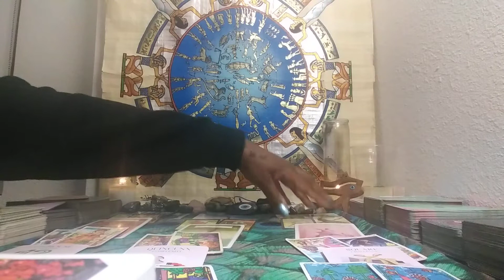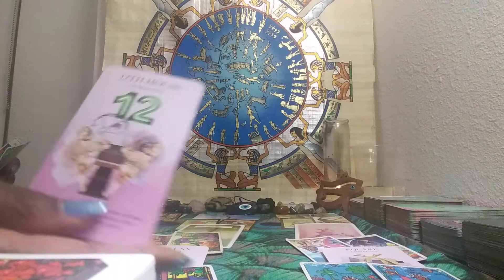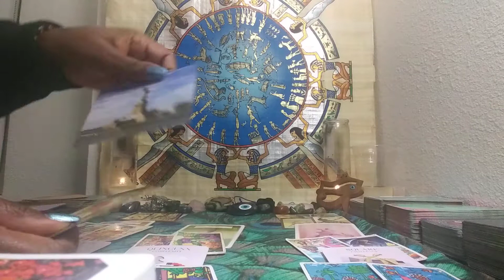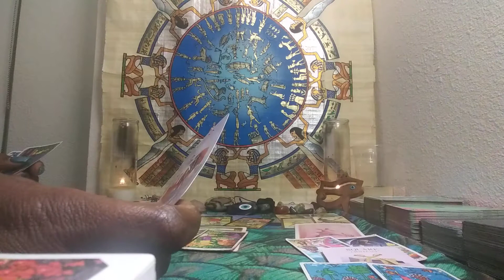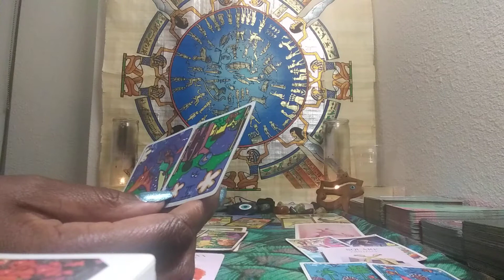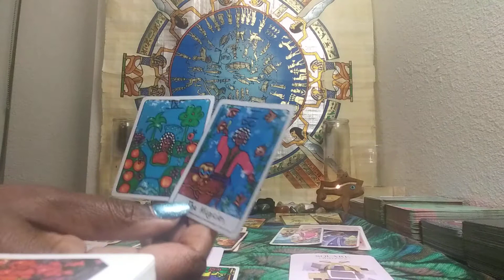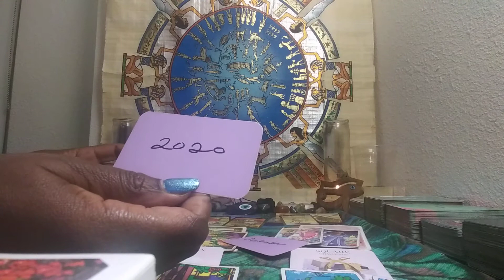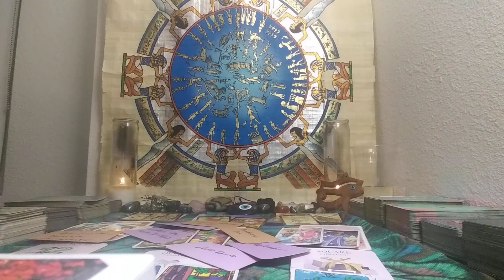MEN OF WATER💧: PISCES♓APRIL 2021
1) Ready for Love/MEN: Report shows a man's readiness for love & how to get ready based on your natal alignments-$25
2) Ready for Love/WOMEN: Report shows a woman's readiness for love & how to get ready based on your natal alignments-$25
3) Compatibility Report: Find out if you TWO can have a loving relationship with-$25

1) 1 Email Question $25
2) 30 Minute Reading $100 about you and your personal concerns. $125 asking about you and 1 other person.
3) How They Feel About You Spread $100 this can be about 1 family member, boss, lover, landlord, etc. $125 asking about you & two other people
4) Finding New Love Spread - $100 - This reading will provide guidance on how to find new love & includes Ready for Love report
5) Birthchart 12 Houses Reading $100 - This reading will allow you see examine energies of all 12 houses in your birthchart (or $30 per individual house).
6) Career Analysis $100 - By using your birth chart, I can locate your natural gifts & talents so you make money in a career you love!